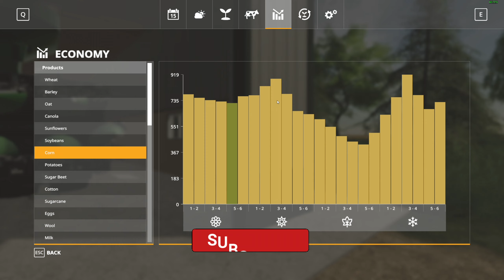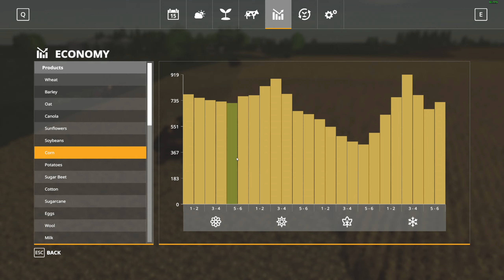Round And Round We Go. Millennial Farms EP. 11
Join Jon from Puma plow as I start our new Farm here in millennial farm's